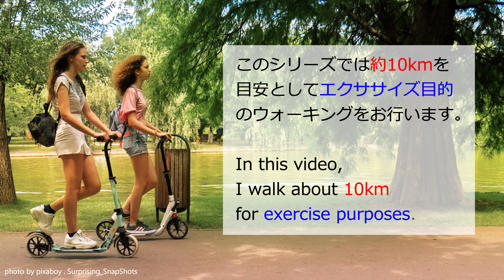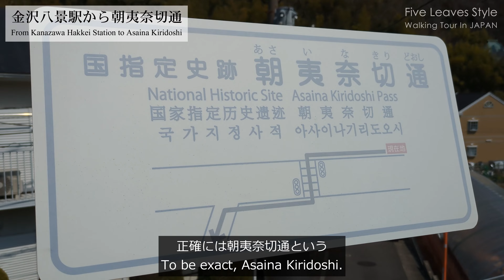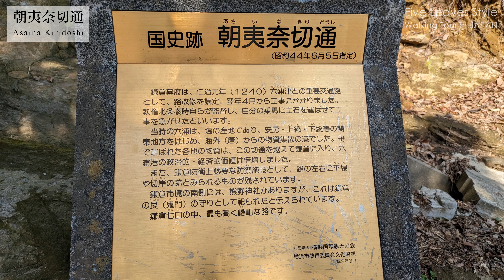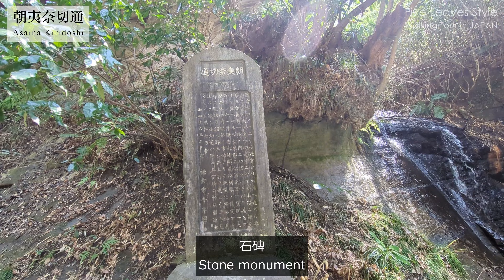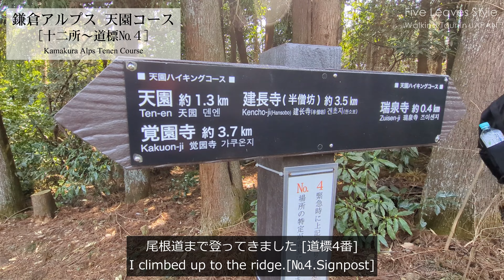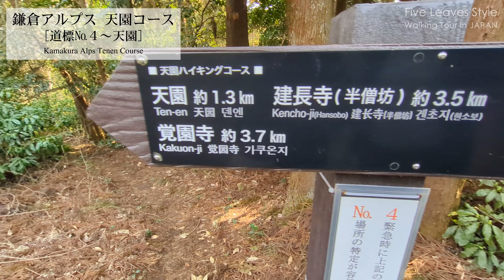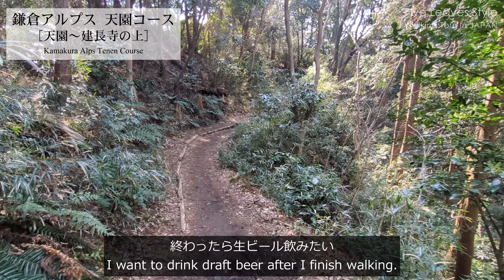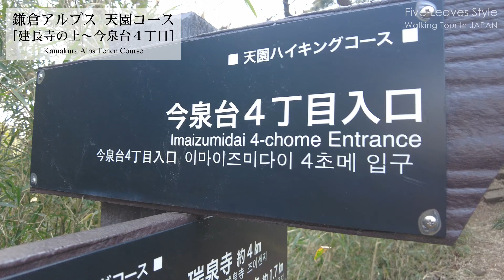鎌倉アルプス ウォーキング [朝夷奈切通] [天園ハイキングコース] KAMAKURA ALPS (🇯🇵 JAPAN) | JAPAN Walking Tour vol.004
今回は京浜急行・金沢八景駅からJR東日本・北鎌倉駅までの11.4kmのコースの様子を動画にしました。「鎌倉アルプス」のうち「朝夷奈切通」(朝比奈切通)と「天園ハイキングコース」を走破するルートになります。

巡ったポイントは、上総介塔、朝夷奈切通、(梶原景時)大刀洗水、天園休憩所、大平山、建長寺の上、明月院通りなどです。砂岩、泥岩が成す鎌倉独特の地形を見ながらウォーキングすると楽しいかもしれません。

This time we made a video of the 11.4km course from Kanazawa Hakkei Station on the Keikyu Line to Kita-Kamakura Station on JR East. This route covers the "Asaina Kiridoshi" (Asahina Kiridoshi) and the "Tenen Hiking Course" in the "Kamakura Alps".

Points visited include Kazusa-no-suke Memorial, Asaina Kiridoshi, (Kagetoki Kajiwara) Tachiarai-mizu, Tenen Rest Area, Mt. Ohira, Abobe Kenchoji Temple, and Meigetsuin Dori street. It might be fun to walk while looking at Kamakura's unique topography of sandstone and mudstone.

〇Timestamp
0:00 オープニング・ルート案内_OPENING
0:56 金沢八景駅から朝夷奈切通_FROM_KANAZAWA_HAKKEI_STATION_TO_ASAINA_KIRIDOSHI
5:39 朝夷奈切通_ASAINA_KIRIDOSHI
12:54 朝夷奈切通から天園ハイキングコース十二所入口_FROM_ASAINA_KIRIDOSHI_TO_TENEN_HIKING_COURSE_JYUNISHO_TRAILHEAD
13:36 天園ハイキングコース十二所登山口から４番道標まで_FROM_TENEN_HIKING_COURSE_JYUNISHO_TRAILHEAD_TO_№4_SIGNPOST
16:21 天園ハイキングコース４番道標から瑞泉寺登山口(往路)_FROM_TENEN_HIKING_COURSE_№4_SIGNPOST_TO_ZUISENJI_TRAILHEAD_Outward
18:19 瑞泉寺登山口から天園ハイキングコース４番道標(復路)_)_FROM_ZUISENJI_TRAILHEAD_TO_TENEN_HIKING_COURSE_№4_SIGNPOST
18:48 天園ハイキングコース４番道標から天園_FROM_TENEN_HIKING_COURSE_№4_SIGNPOST_TO_TENEN_REST_PLAZA
21:42 天園から建長寺の上_FROM_TENEN_REST_PLAZA_TO_ABOVE_KENCHOJI_TEMPLE
28:11 今泉台4丁目登山口から北鎌倉駅_FROM_IMAIZUMIDAI4CHOME_TRAILHEAD_TO_KITA_KAMAKURA_STAION

〇訪問地 Location
朝夷奈切通

〇BGM
BGMer
comporser : BGMer
空色バケーション
ソメイヨシノ
快晴都市
幼き記憶

〇無料素材 Material
イラスト関連 : イラストや

〇使用機材 Equipment
Camera
　Google Pixel 7
　DJI POCKET2
Edit
　Filmora
GPS_DATA
　ルートヒストリー〜GPSロガーアプリ
　YAMAP
　轍 Wadachi (GPSデータ変換)